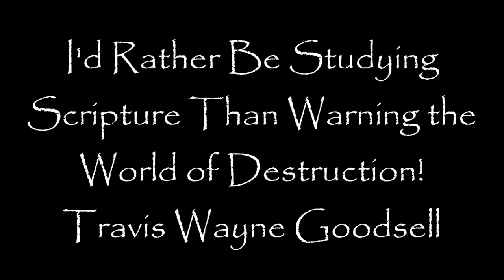I'd Rather Be Studying Scripture Than Warning the World of Destruction!!!